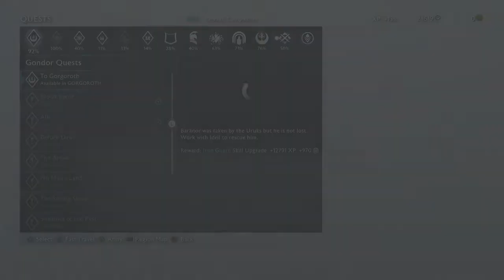Middle Earth: Shadow of War PS4 Pro Playthrough with Chaos part 49: Return to Minas Morgul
I have no earthly idea what I'm doing.

Middle-earth: Shadow of War is an action role-playing video game developed by Monolith Productions and published by Warner Bros. Interactive Entertainment. It is the sequel to 2014's Middle-earth: Shadow of Mordor, and was released worldwide on October 10, 2017 for Microsoft Windows, PlayStation 4 and Xbox One. A companion game was released for iOS and Android as a free-to-play top-down video game.

Shadow of War continues the previous game's narrative, which is based on J. R. R. Tolkien's legendarium and set between the events of The Hobbit and The Lord of the Rings. Like its predecessor, the game also takes heavy inspiration from director Peter Jackson's The Hobbit and The Lord of the Rings film adaptations. The player continues the story of the ranger Talion and the spirit of the elf lord Celebrimbor, who shares Talion's body, as they forge a new Ring of Power to amass an army to fight against Sauron. The game builds upon the "Nemesis System" introduced in Shadow of Mordor, allowing Talion to gain followers from several races of Middle-earth, including Uruks and Ologs, and plan out complex strategies using these to complete missions.

Shadow of War has received mixed reviews, with praise aimed towards gameplay and an improved nemesis system. Conversely, story elements and changes made to established characters have received mostly negative reactions. The inclusion of microtransactions has received major backlash from media outlets and gamers, with many claiming the end game is essentially locked behind a paywall unless players are willing spend an incredibly excessive amount of time and effort grinding in-game.